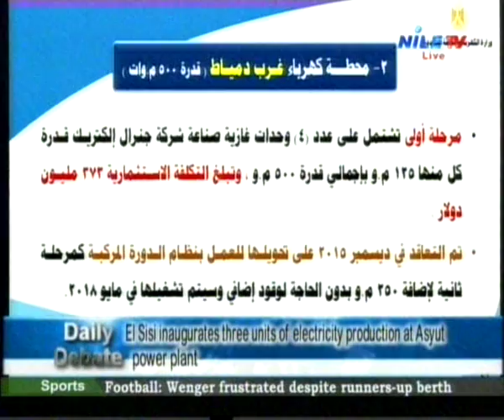Daily Debate 17 5 2016 Amb Samir Borhan